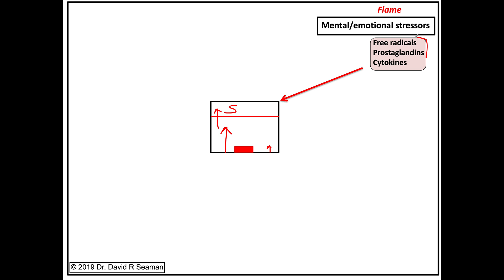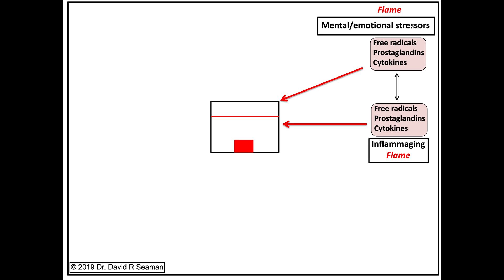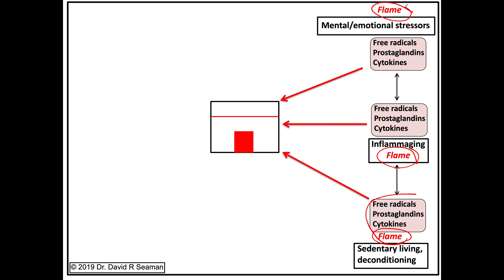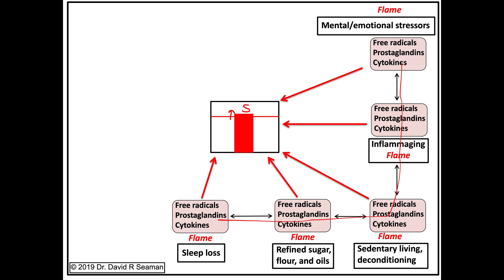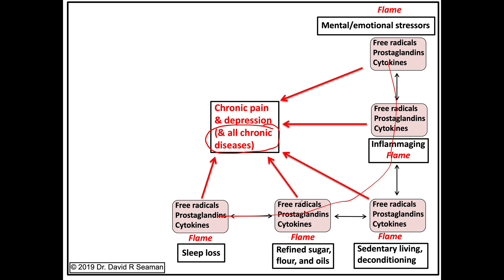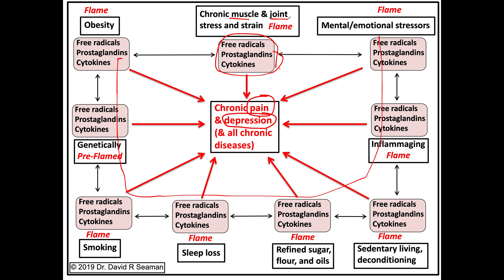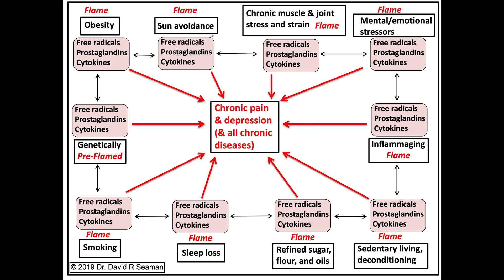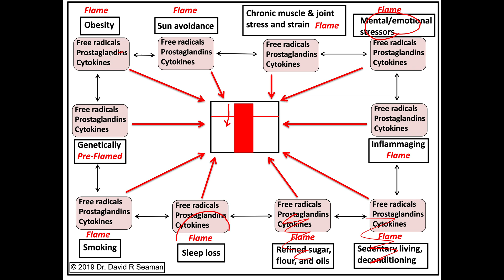Chronic inflammation: How to properly understand it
This video outlines how chronic inflammation is silent and cumulative before symptoms manifest, which makes it difficult to clearly see the connection between pro-inflammatory lifestyle choices and the expression of pain, depression, and chronic diseases.